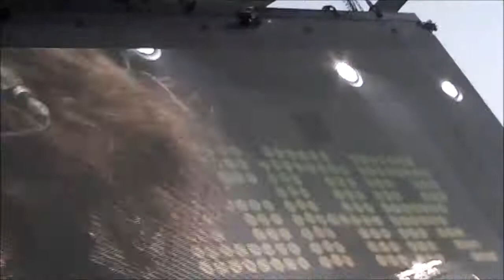Crown Lands Workin Man by Rush at CNE Bandshell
Crown Lands
Musicians In Bars Getting Beer e5.2 from the green room at
The Legendary Horseshoe Tavern.
we hit it off immediately when i said that i heard 2 things about Kevin and Cody.
Love Canada! Love Rush!
there's so much more to learn now...
in fact Crown Lands and Alex Lifeson have performed together at the Andy Kim Christmas
and Kevin was playing Alex's double neck... dream come true!